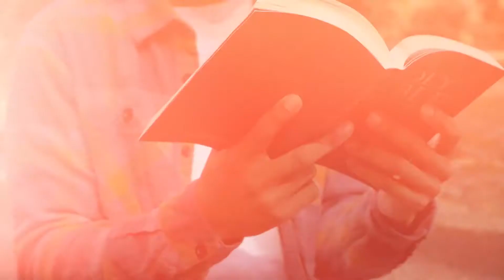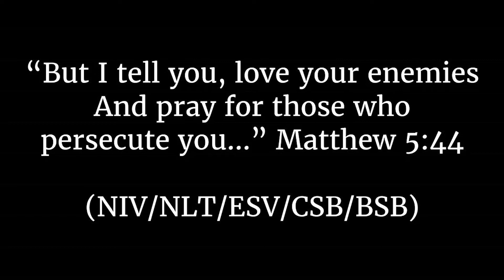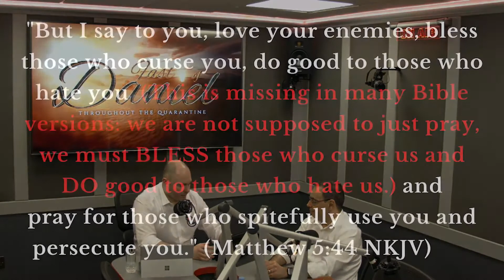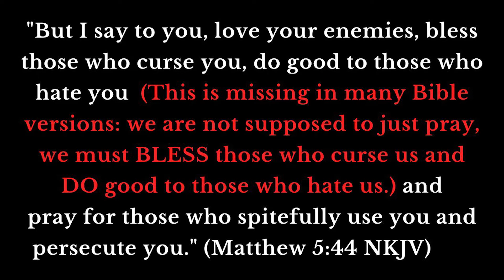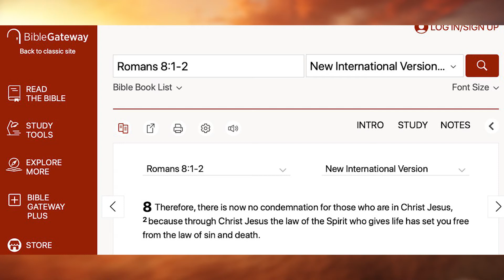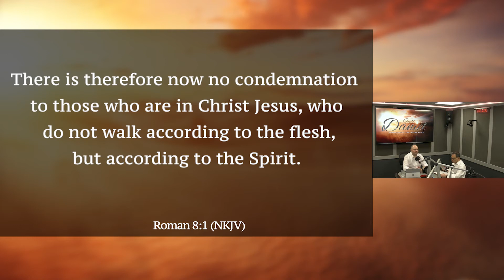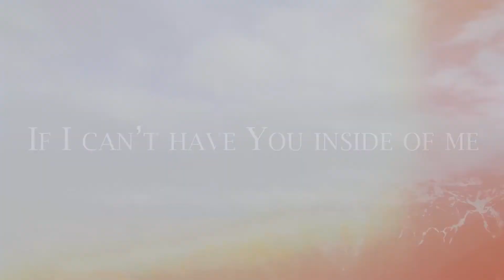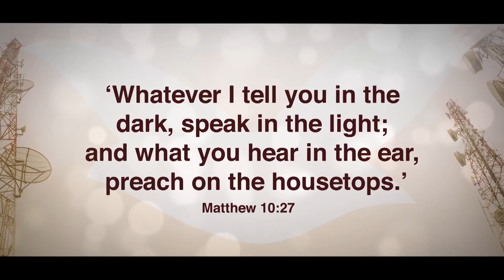Be Inspired | Friday | 22 May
What negative cycles and problems have left you feeling stuck? Call upon God in faith!

Don't forget to tune in to experience the power of faith.
Be sure to share the link!